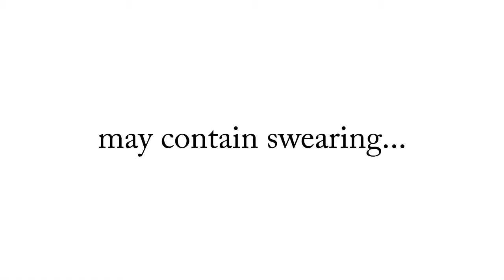Chess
I try to play chess against Arin and I have no clue what I'm doing.